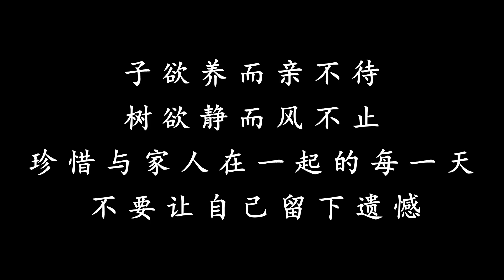母親去世前，總說床底下臟讓女兒打掃，從床下拿出這個女兒哭了【大勇喜剧儿】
母親去世前，總說床底下臟讓女兒打掃，從床下拿出這個女兒哭了